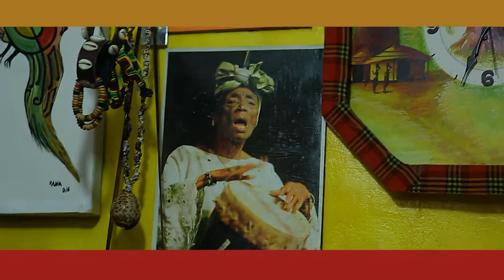Pinda Bway - Head Of The Family (Official Reggae Music Video) 2017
One of the best Reggae Song of 2017